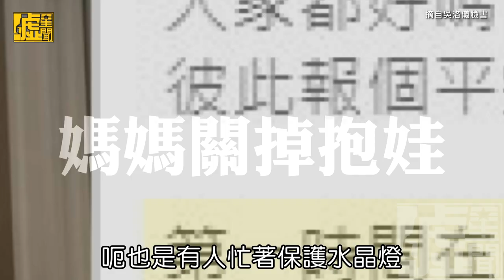謝忻地震躲桌底春光乍現 光良忙開大門 葉天倫嚇到定格